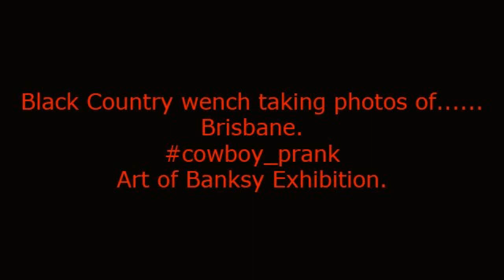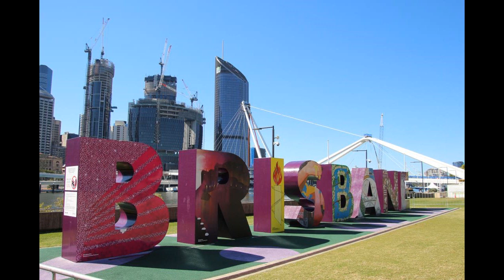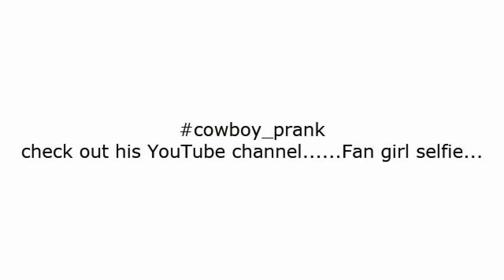Black Country wench taking photos of....... Brisbane. Queensland. Australia.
Taking photos on holiday in Brisbane.
Visiting The Art of Banksy Exhibition and being a fan girl with cowboy_prank.